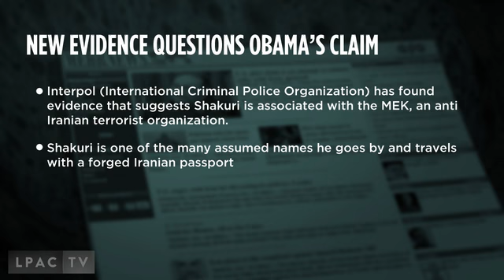LaRouchePAC Obama's Attack on Iran is an Act of Insanity October 20, 2011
Obama's entire reasoning for escalating tensions with Iran has been called into question, all that remains is the truth. Obama is crazy and will do anything to prevent the passage of Glass-Steagall and his own impeachment, including launching unjust war.